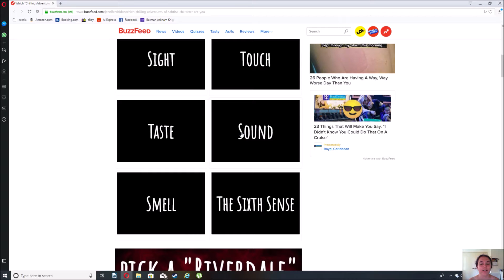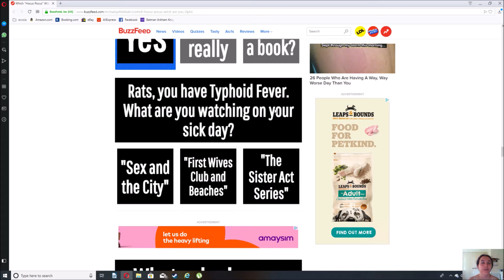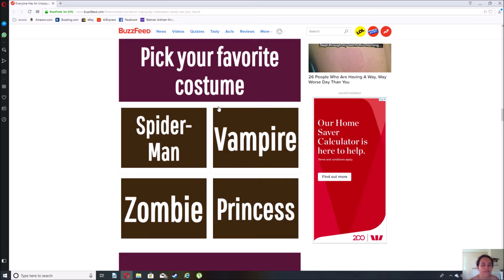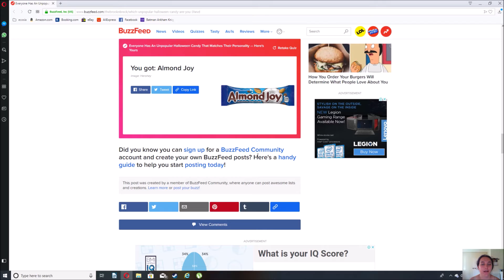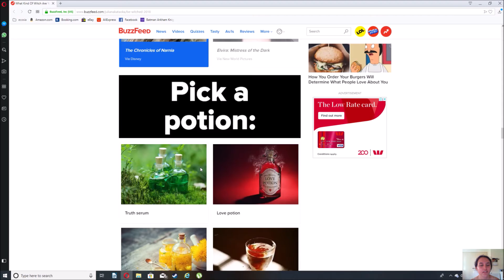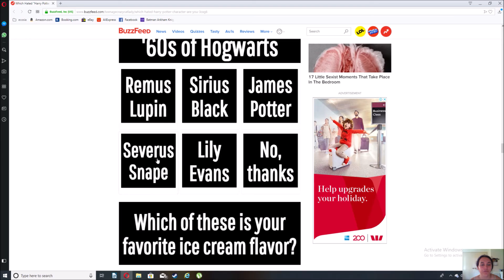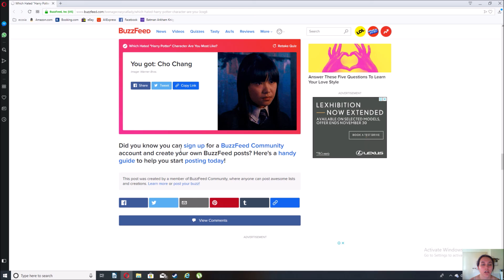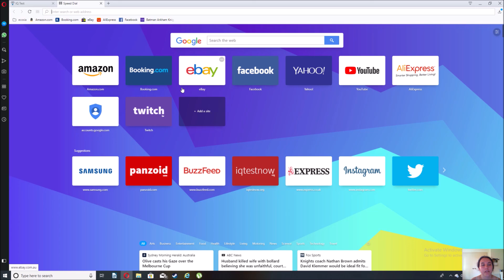Doing Buzzfeed Quizzes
Hey guys! This is a video of me doing buzzfeed quizzes that somewhat relate to the wizarding world. I did this to celebrate the release of The Chilling Adventures of Sabrina. Enjoy!